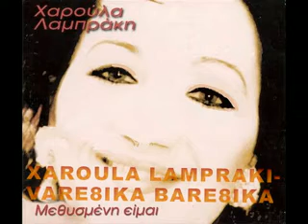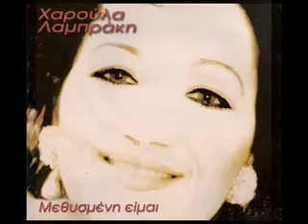XAROULA LAMPRAKI-VARE8IKA BARE8IKA.mp4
Βαρέθηκα τα σουξου-μουξουτου σου
τα παραμύθια σου,
και ξέχασα τη γλύκα του φιλιού σου
και την αλήθεια σου.

Μα θα πάρω τα τσαμπασίρια μου
θα πάω κάπου αλλού,
βαρέθηκα-βαρέθηκα τα σουξου-μουξουτου,
βαρέθηκα-βαρέθηκα τα σουξου-μουξουτου.

και τα μπουρίνια σου,
να κάνεις τα στραβά του κεφαλιού σου
και τα τσαλίμια σου.

βαρέθηκα-βαρέθηκα τα σουξου-μουξουτου,
βαρέθηκα-βαρέθηκα τα σουξου-μουξουτου